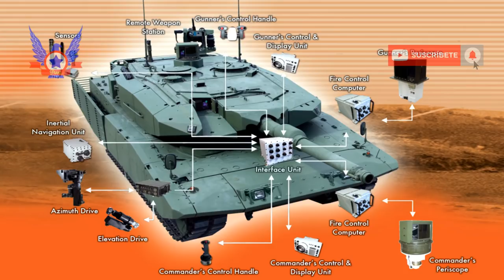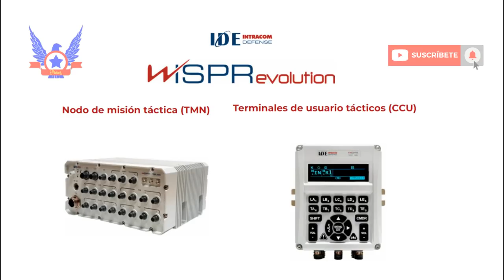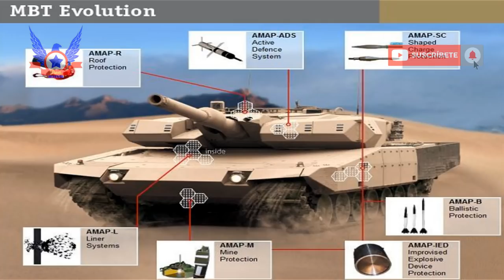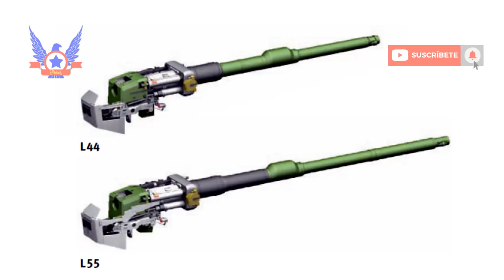Modernización de los Leopard 2 chilenos - parte 2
Hola amigos, primero que todo les quiero dar la bienvenida a este su canal Prócer chileno, el día de hoy les traigo la segunda parte del video sobre la modernización de los Leopard 2A4 del Ejército de Chile